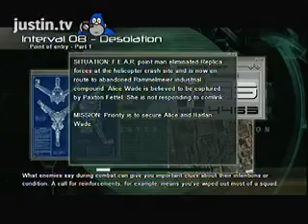Ven freaks the F out